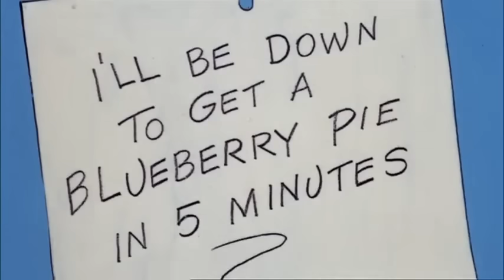The Pink Panther Pink Blue Plate